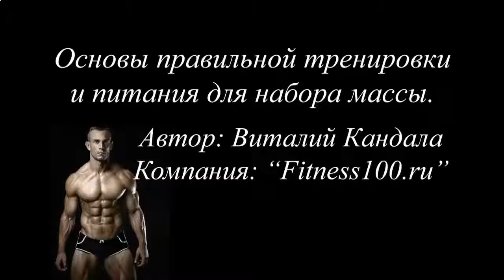Накачать мышцы в домашних условиях фото